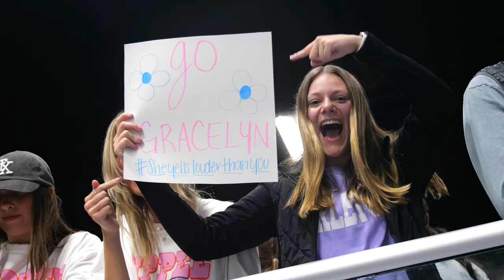Tarleton Homecoming 2022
Happy Homecoming, Texans!